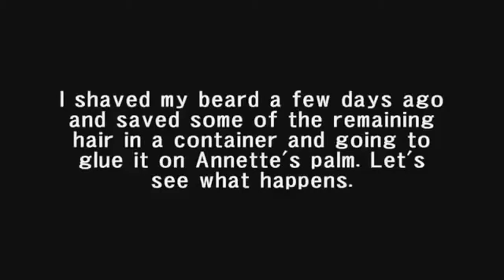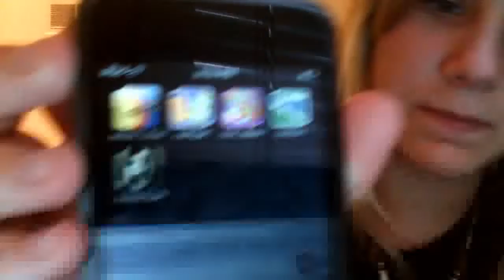Scary Funny Pranks ★ Mixed 2016 Video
The best horror scary video but not too serious because its funny watch and enjoy the Scary Funny Pranks Mixed collection video of 2016...